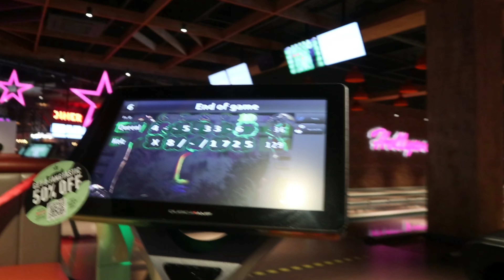Kelz Lockdown Birthday (Part 3) | Bowling & Buffet | 2020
What’s Good K&Q Family

We Are Back Again With Another Video, Back With Another Banger !

*KELZ
INSTAGRAM; Jusskelz
SNAPCHAT; Jusskelz